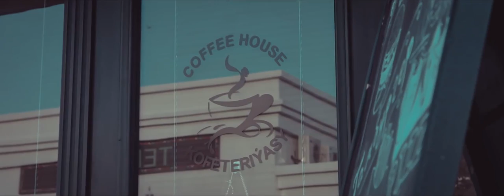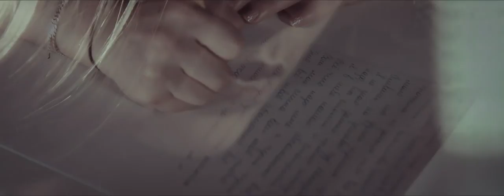Farhat Orayev - Милашка Моя (Official Music Video)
LYRICS: Mirel Asadi
DIRECTOR: Shahzod Batyrov